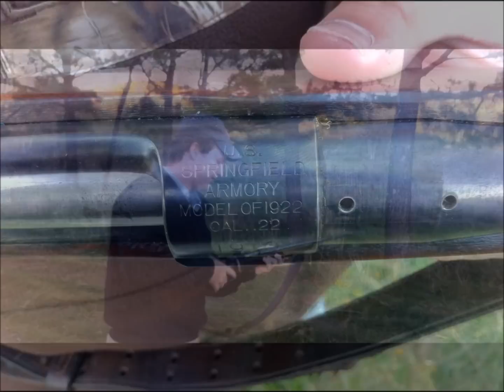Springfield .22/ Contest Update